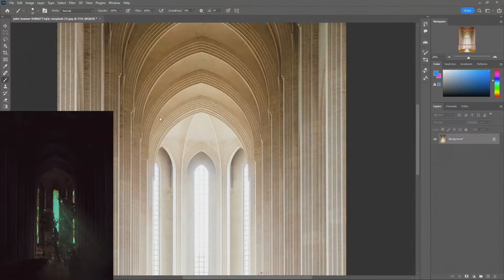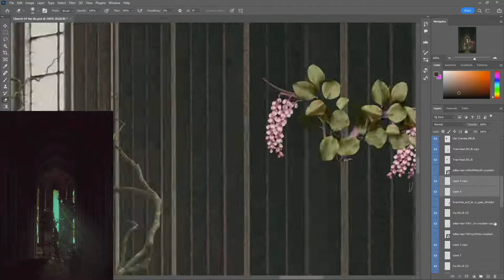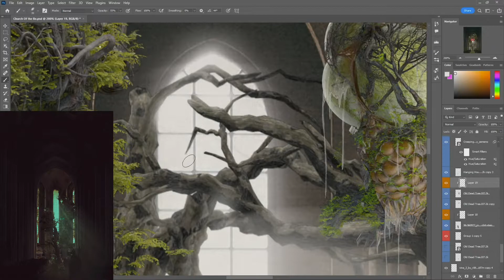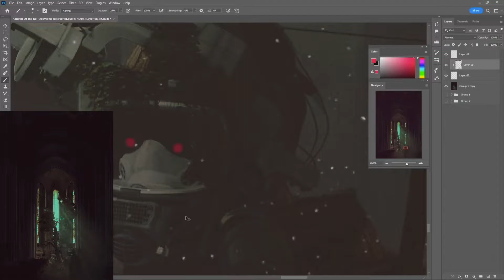Techian Citadel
Scene introduction – Techian Citadel
Status - Hostile
Enemies - Lurkers

Thursians place of worship, now infested with creatures.

Programs:  Adobe Photoshop

Hardware: Scuffed Gamer Desktop.